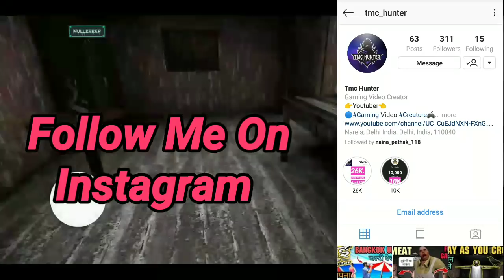Founded Dancers In Granny Game || Thanos, Baldi, Evil Nun, Granny || Top 3 Latest Granny Hacks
Hello guys mera naam Ashu Kashyap hai Mere nahi hum sabke channel Tmc Hunter mein aapka bhot bhot swagat hai aaj ki iss video mein mai Mein Aapko New Granny Hacks Dikhaunga

//Latest Top3 Granny Mod Apk)\\
Game Download Link Google Drive:-

Tmc Hunter
tmchunter
TMC HUNTER